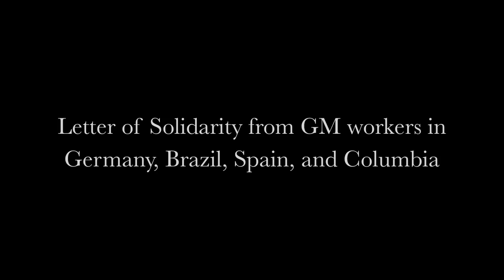Letter of Solidarity from GM Workers in Germany, Brazil, Spain, and Columbia | 2013 NAIAS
Workers in US, Germany, Brazil, Spain, and Columbia announce international Day of Action: January 23, 2013